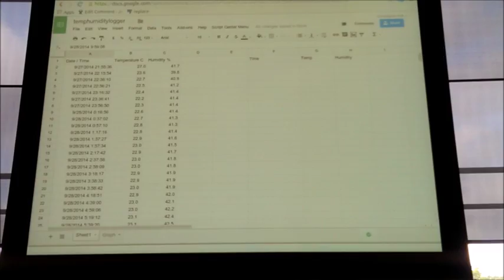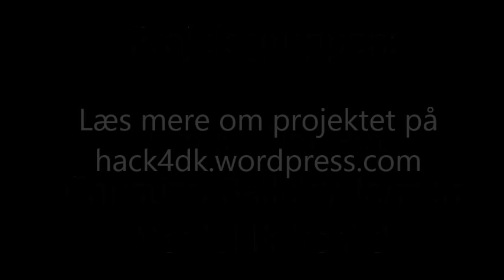HACK4DK 2014 Raspberry Preserve part 2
The group working with the project Raspberry Preserve presents their result at HACK4DK 2014